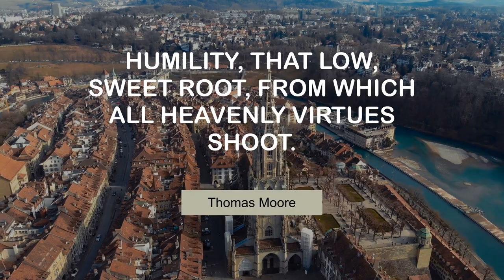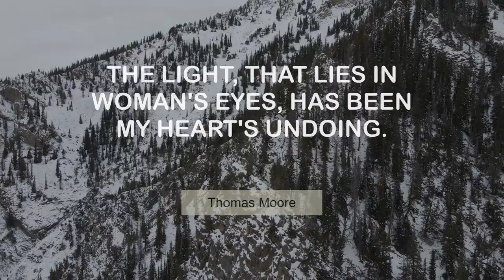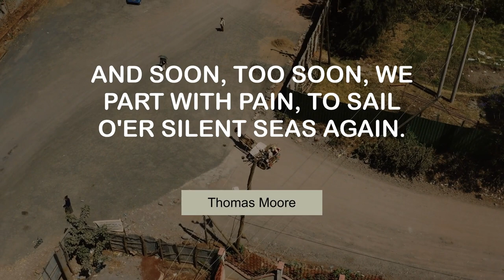Superb Thoughts of Thomas Moore | @MyMotivationMantra | Daily Motivation Dose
Jake LaMotta's Motivating Quotes | Stay Hungry, Stay Foolish!